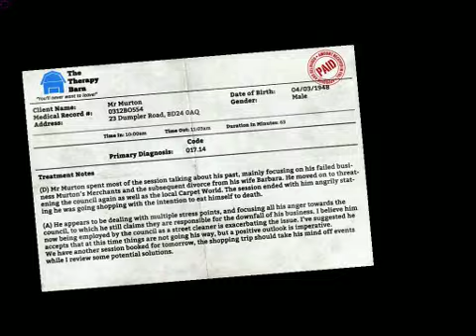I Am Bread #1: The Nightmare Begins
This game... is miserable but fun all at once. I hope you enjoy this video! I enjoyed playing, even though I felt like rage quitting...